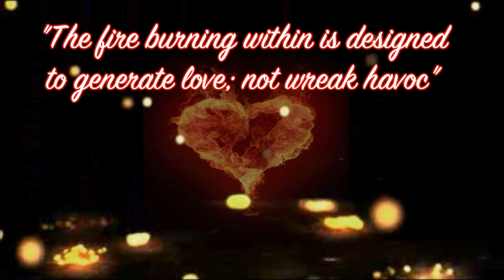LOLA DARLING LOVE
LOLADARLINGLOVE.COM